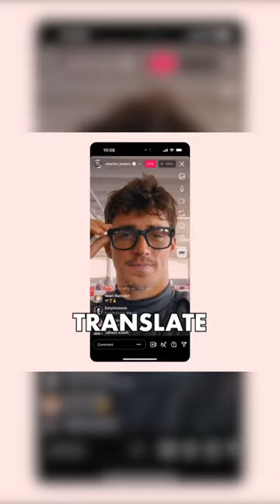My Top 5 Moments from the Meta Connect Event!